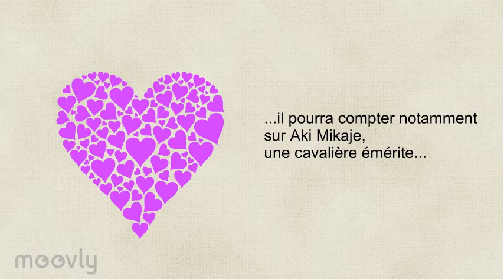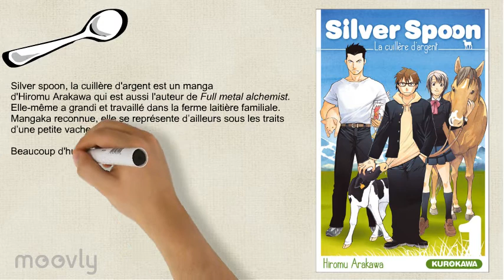Booktrailer de Silver spoon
Clip littéraire du manga Silver spoon